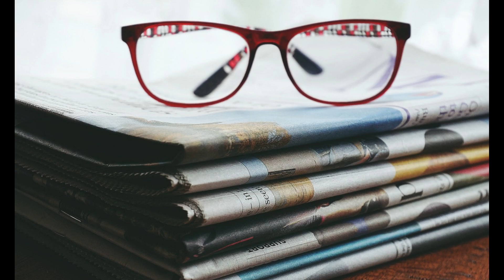Podcast // Der Pressekodex und die Corona-Berichterstattung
"Angesichts der seit März 2020 anhaltenden, tendenziösen und einseitigen Berichterstattung in Bezug auf Corona stellt sich die Frage, ob die deutsche Presse ihre eigenen ethischen Grundsätze vergessen hat. Ist inmitten der Panik verbreitenden Verlautbarungen der Regierung dem journalistischen Berufsstand die Moral abhanden gekommen? Wurden im Eifer des Krieges gegen einen Virus und im gemeinsamen Kampf für das Gute zeitraubende Grundsätze journalistischer Arbeit vergessen? Eine Spurensuche nach einer ethischen Pressearbeit."